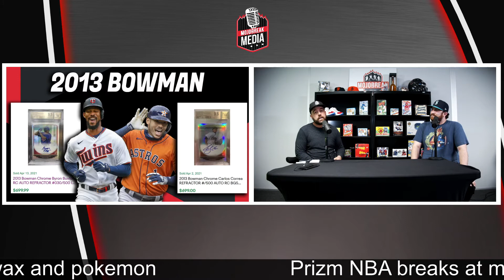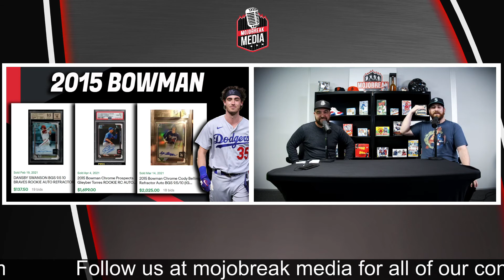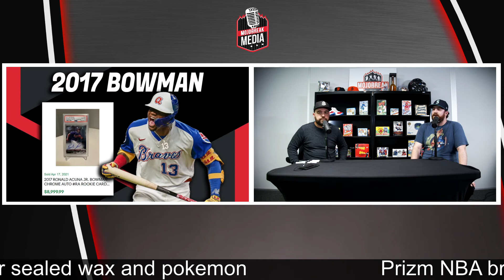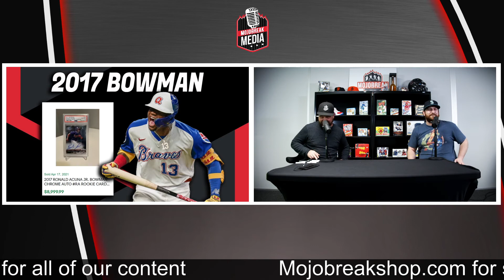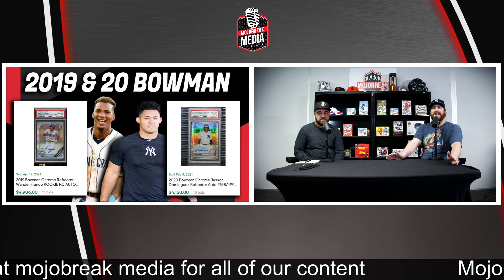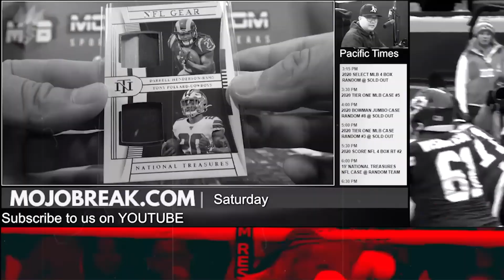The Hype #187 - Bowman Baseball Through the Years + Alternative Sports Cards & $5.2MM LeBron Card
This week on The Hype, Dan & Cody talk about how alternative sports cards like F1 Topps Chrome and UFC Prizm are gaining popularity in The Hobby and which sport has the best chance to break into the mainstream for collectors. Plus the guys talk about PWCC's record breaking LeBron James card sale plus Doug & Cody look back at the last 10 years of Bowman Baseball to honor the release of the 2021 edition.

00:00 - Intro
02:12 - Alternative Sports Cards
14:31 - LeBron James RPA Sells for $5.2MM
38:17 - Bowman Baseball Through the Years